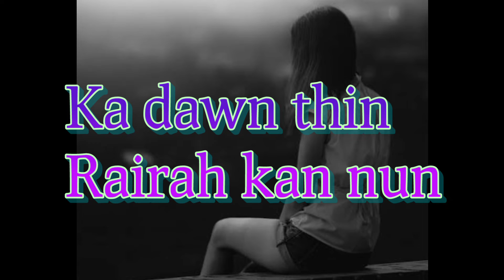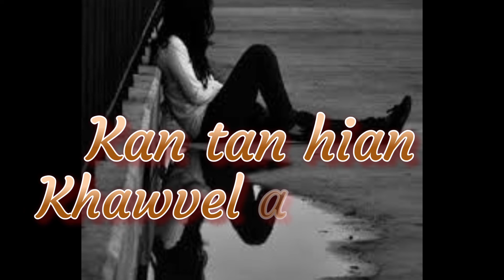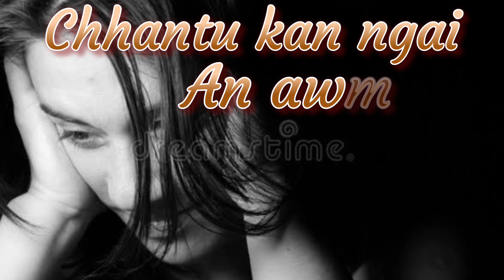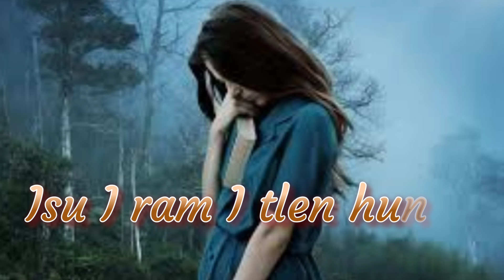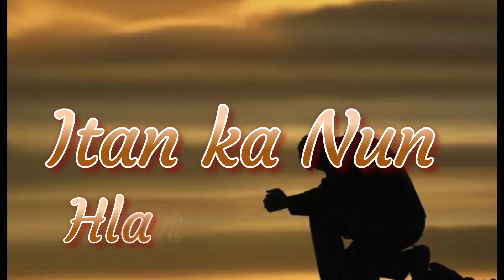Cindy Lalthanpuii Lyrics Video